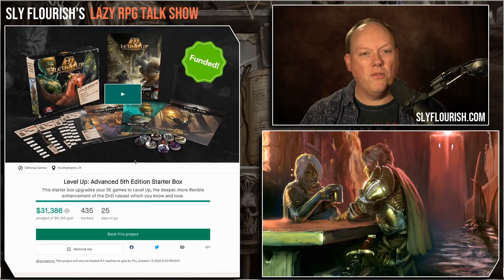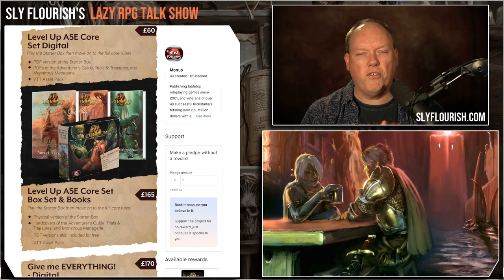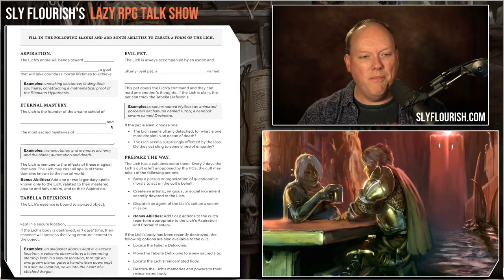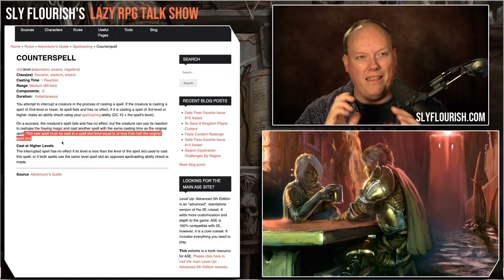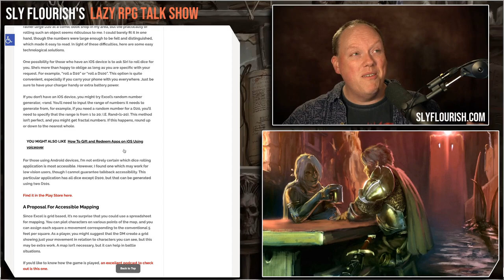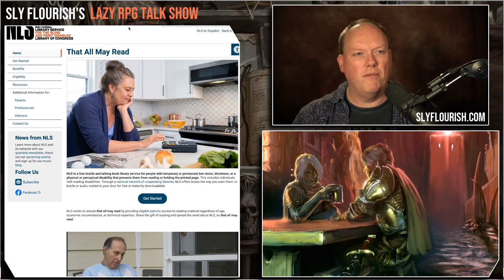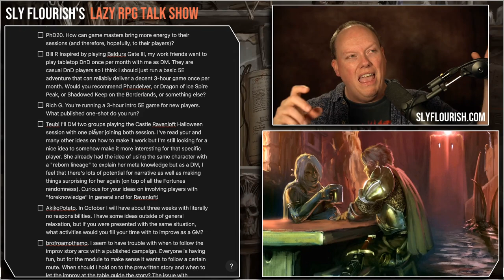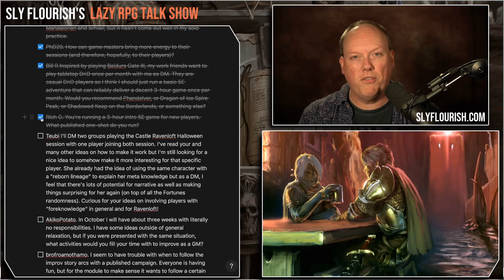Embrace Player Shenanigans – Lazy RPG Talk Show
Video Contents

00:00 Show Start
01:08 D&D & RPG News: Chris Perkins's DM Tips
07:39 Kickstarter Spotlight: Level Up Advanced 5e Starter Set by EN World Publishing
12:01 Kickstarter Spotlight: Monstrous
14:19 Commentary: Correction on A5e Counterspell
17:13 DM Tip: Run Really Hard Battles and Let Player Get Away with Stuff
28:45 Patreon Spotlight: Dwarven Forge VTT Backdrops
32:59 Patreon Question: Prepping Adventures While Visually Impared
38:54 Patreon Question: Reciting Session Recaps and Previous Session Summaries
42:32 Patreon Question: GMs Bringing More Energy to the Game
46:37 Patreon Question: Best Starting Adventures for New Players and DMs

Links

Choosing the Right Steps from Return of the Lazy Dungeon Master

Dungeons And Dragons: a How-To For Blind And Low Vision Tabletop Enthusiasts

That All May Read apparently has services for the D&D 5e core books in braille and audio